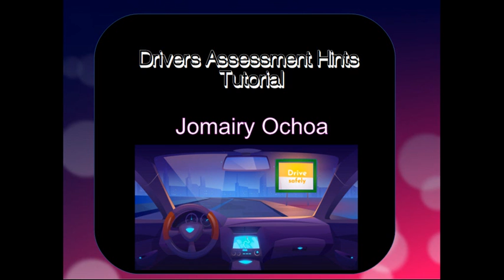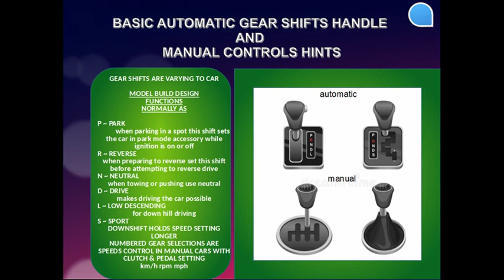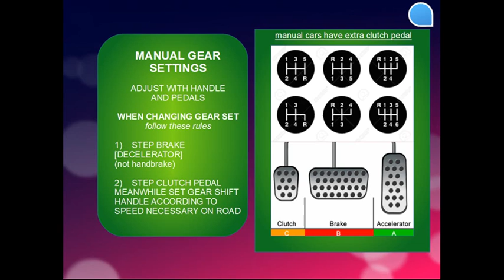Automotive Manual Gear Shift Driving Presentation VIDEO JOURNAL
This is video presentation journal about practice prep
Auto & Manual Gear shifting meanwhile driving